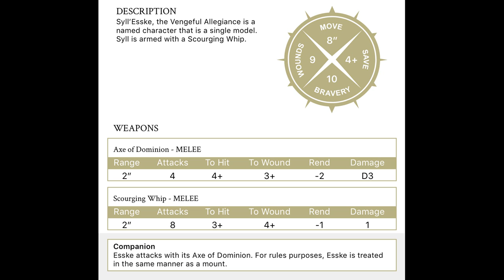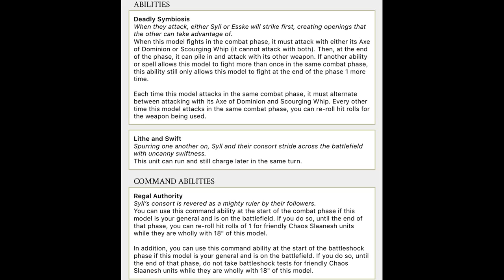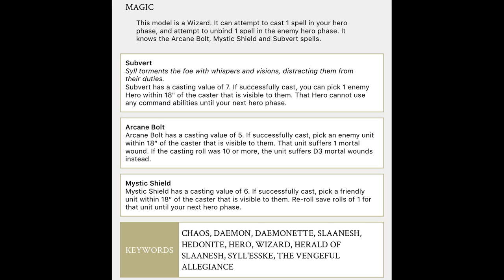Legend in their own Luchtime :Episode 6: Syll'Eske